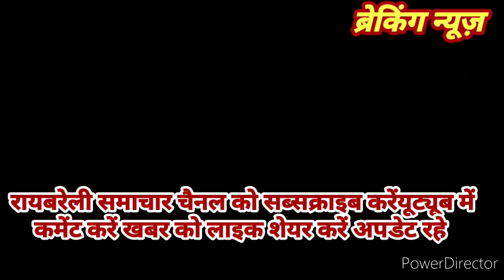# RAEBARELI # बैडमिंटन फाइनल मैच में नेहा भारती व हरिओम ने चैंपियनशिप में कब्जा जमाया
@RAEBARELI SAMACHAR